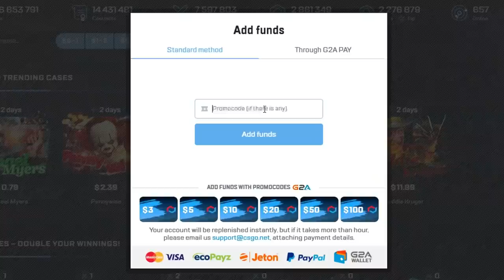New Mouse = New Cheats | The Best Gaming Mouse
♬ Song in the background ♬
Hippie Sabotage - DRIFTER